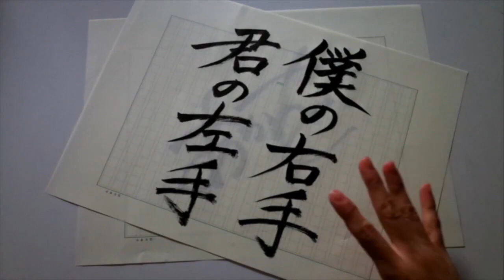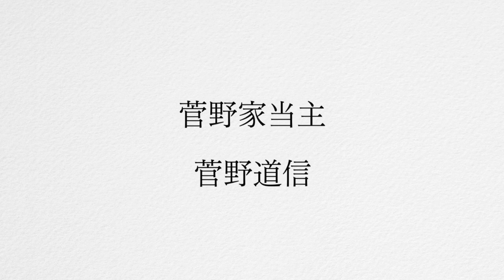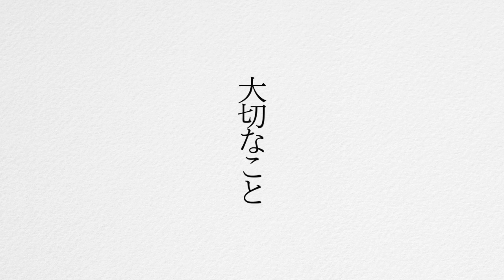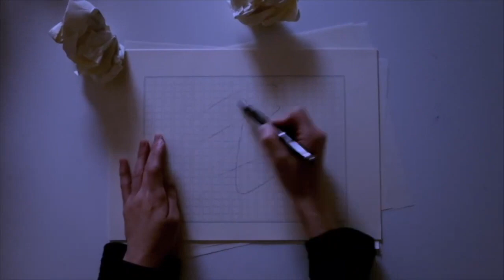【実験×朗読×小説】僕の右手、君の左手 〜第貮拾參話〜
第貮拾參話

遂に現れた黒幕・菅野道信。

「あかを」書き下ろし小説をてふてふが朗読、原稿用紙に万年筆で代筆するシリーズ第二弾
毎週月曜21時頃更新予定
原作／あかを
朗読・代筆・撮影／てふてふ
主題曲　夢の続き／てふてふ
カメラ　GR、GoPro
ロケ地　奥須磨公演

【登場人物】
加茂響（かもひびき）17歳
藤和聖（とうわひじり）17歳
藤和灯（とうわあかり）12歳
菅野真央（かんのまお）18歳
安倍清令（あべきよはる）推定70歳
菅野道信（かんのどうしん）推定40歳
凸鬼丸（とっきまる）不明

LINE@ @gco0161x